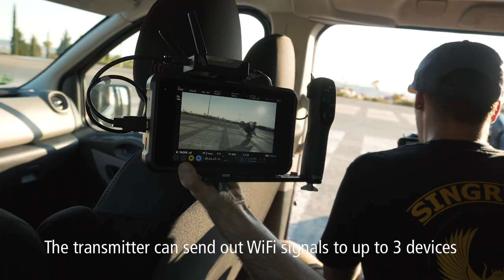Camera Car | Cinematic Gimbal Shots | Ep.02 | Crane 2S & Canon EOS C70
Wanna take your gimbal game to the NEXT DIMENSION? We’ve got you covered! In this CINEMATIC GIMBAL SHOTS Series we show you how to use the legendary Crane 2S and the Image Transmission System for awesome cinematic camera movements.

In this video, we’re using the brand new Canon EOSC70, the first CINEMA EOS Camera with an RF Mount, with 4K Super 35mm DGO Sensor that shoots in 4K 120P / 4:2:2 10-bit.
Combined with the Crane 2S, it makes a killer combo!

We have put together 6 awesome ideas that will make you want to grab your gimbal and start shooting NOW.